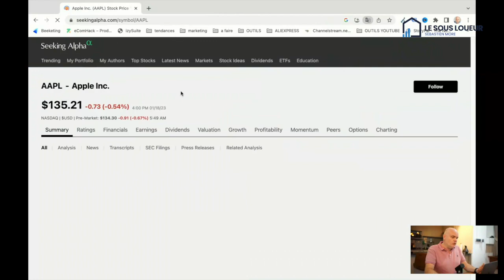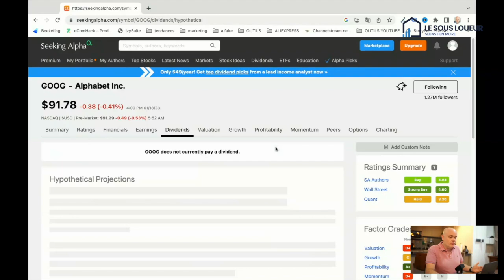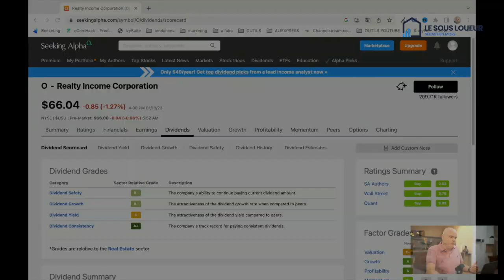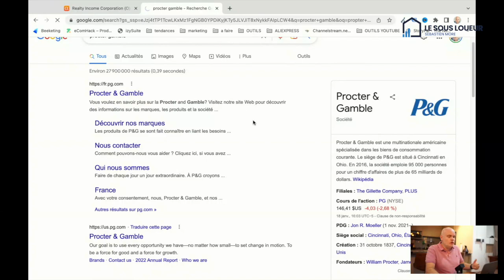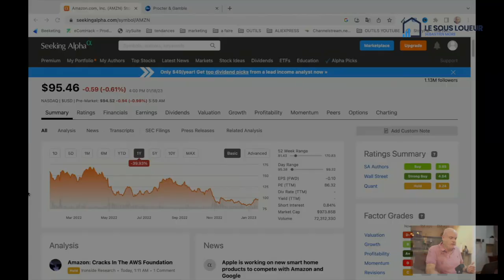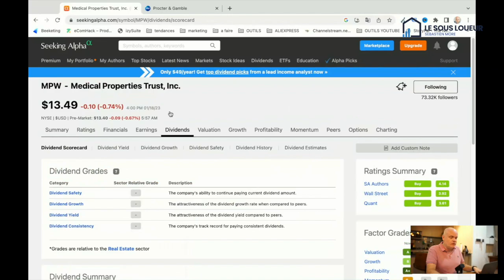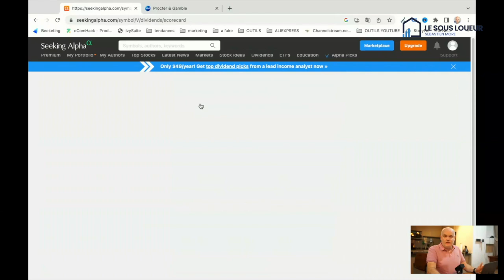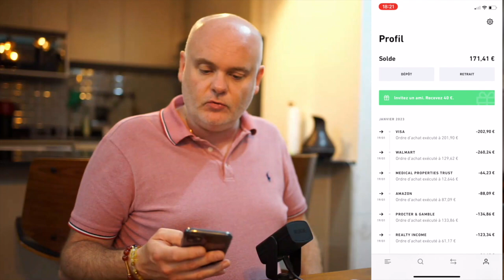Mon portefeuille boursier du mois +12 565€ (CHALLENGE BOURSE #7)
Rejoignez Trade Republic pour faire travailler votre argent pour vous ! Utilisez ce lien personnel d’invitation pour vous inscrire

Dans cette vidéo, nous allons renforcer nos positions pendant la baisse :

0:00 Introduction
5:57 Point sur mon portefeuille
10:12 Renforcement Apple
11:48 Renforcement Google (Alphabet)
16:04 Renforcement P&G
19:02 Renforcement Amazon
20:32 Renforcement Medical Properties
22:02 Renforcement Walmart
24:13 Renforcement Visa

Tags de la vidéo